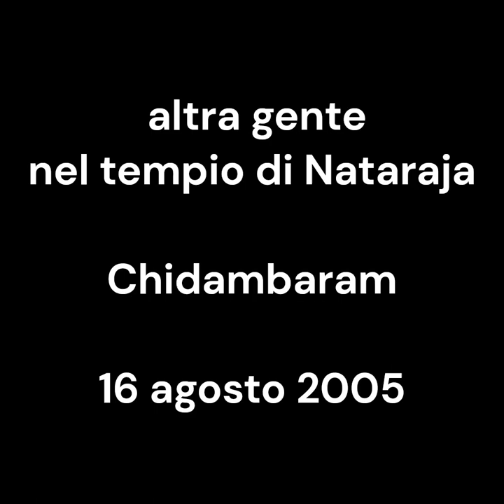other people in Nataraja's temple. altra gente. Chidambaram vintage. 16 agosto 2005. my India 226